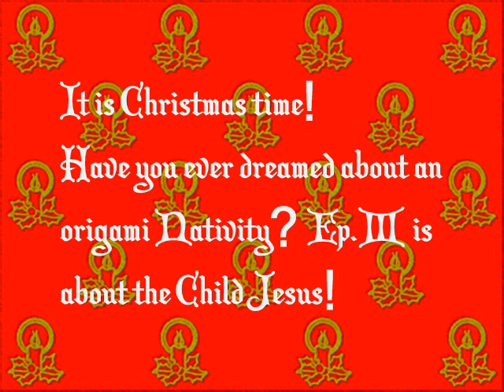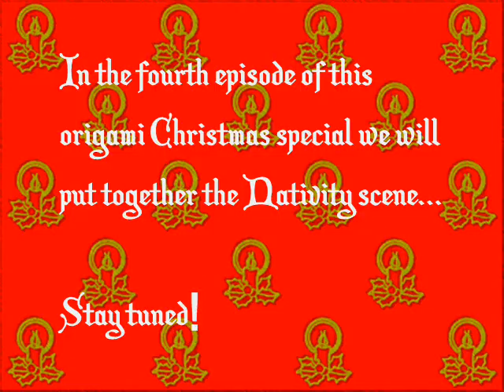Origami Nativity 3 of 4 - The Child Jesus - ...and Origami Christmas for all - 28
Here it comes the third of four parts about an origami Christmas Nativity!
This episode is about the Child Jesus.

All you need is one square of paper of 8 cm x 8 cm (3.1 in x 3.1 in), yellow on one side and white on the other.

My thanks go to Maria Pia Miniussi for giving me her permission to make these video tutorials.
She's a school teacher and her blog is full of useful informations about school subjects and of nice creative ideas!

Additional tags:
tutorial tutorials tut tuts instructions instructional
pliage de papier
figuras de papel
Kunst des Papierfaltens
papiroflexia
hacer pajaritas de papel
Japanse kunst van het papiervouwen
Papierfaltekunst
οριγκάμι
оригами
折纸
일본의 예술의 한 양식
الفن او الطريقه اليابانيه لطي الورق‏
الاسم
אוריגאמי
אומנות קיפול נייר